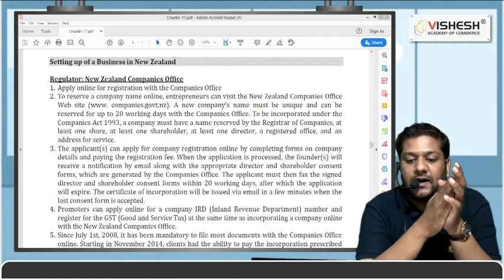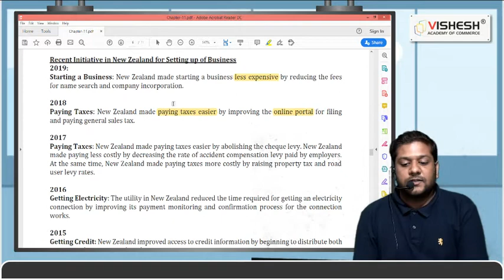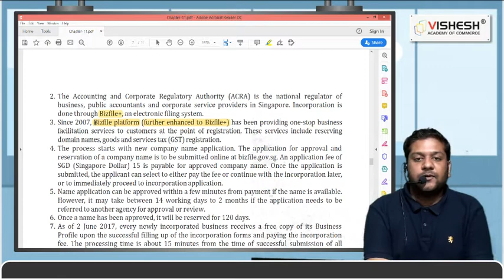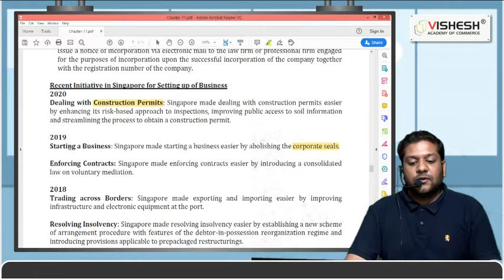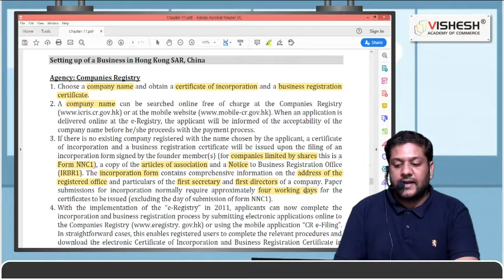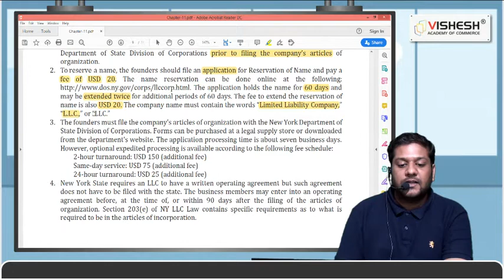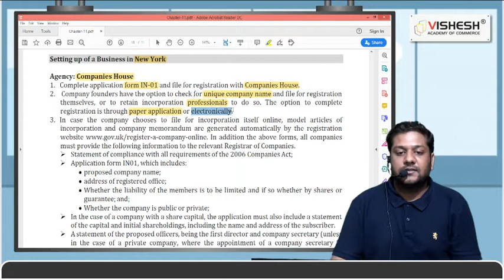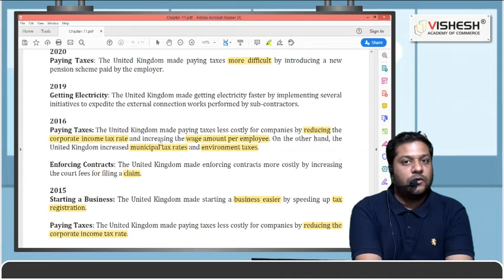Setting Up of Business outside India Chapter-11 | Lecture-3 | SBEC | CS Executive Group-1 | CS Vipin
Setting Up of business entities & closure. CS Vipin Aggarwal from Vishesh Academy of Commerce, Hisar covers the amended chapter for December 2020. This is a Lecture-3 video of this topic.

Get in touch with us here:
To Purchase MORE Lectures:
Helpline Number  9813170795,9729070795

Keys:-
setting up of business outside india cs executive,
setting up of business outside india,
setting up of business outside india and issues relating thereto cs executive
cs executive setting up of business entities and closure module
cs executive setting up of business entities and closure notes
cs executive setting up of business entities and closure question paper
setting up of business entities and closure book for cs executive pdf
setting up of business entities and closure books
setting up of business entities and closure chapters
setting up of business entities and closure cs executive book
setting up of business entities and closure cs executive new syllabus
setting up of business entities and closure cs executive notes
setting up of business entities and closure hindi book
setting up of business entities and closure important chapters
setting up of business entities and closure important questions
setting up of business entities and closure important topics